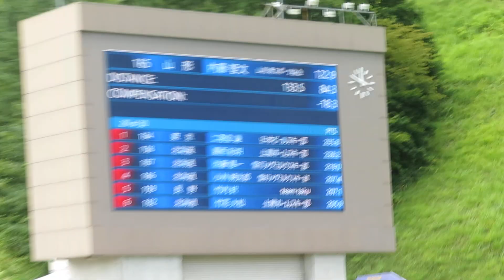内藤智文 選手 2024白馬サマー ２本目 133.5メーター 2024/09/01(日) 白馬ジャンプ競技場